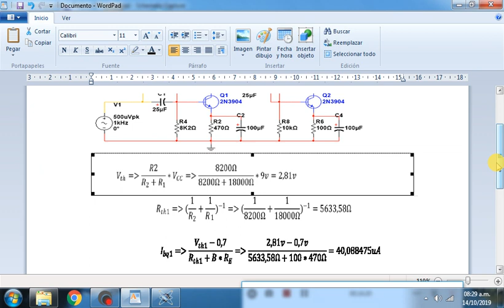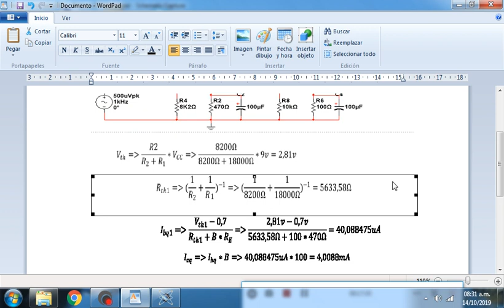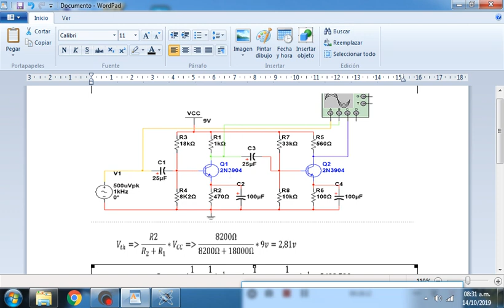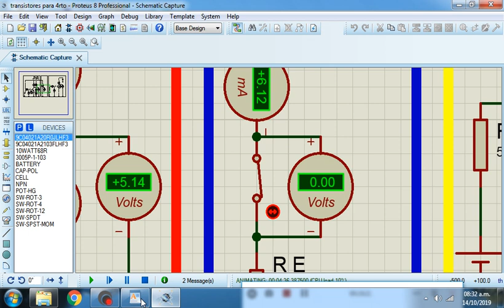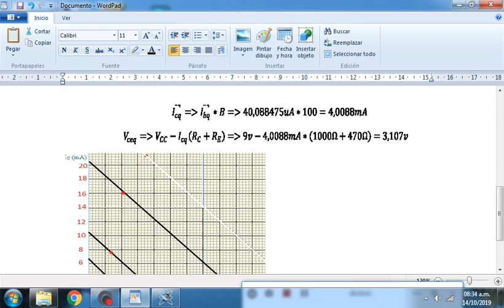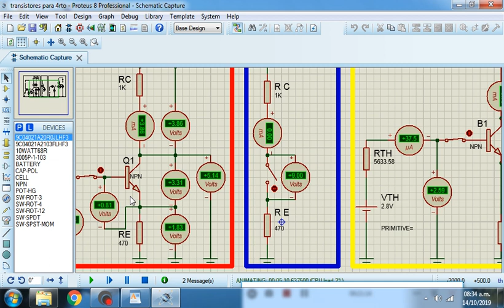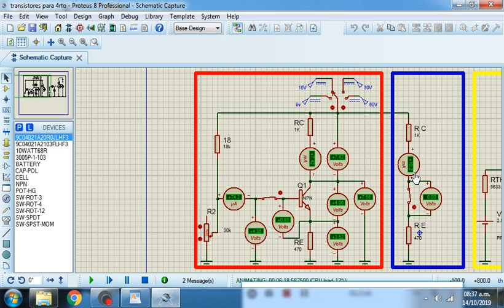Introducción a transistor configuracion emisor común y análisis en en continua y recta de carga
Hacemos una Introducción a la configuracion emisor común, una demostración de cómo funcionar el transistor, y el análisis en continua  junto con la explicación de las formulas y la recta de carga